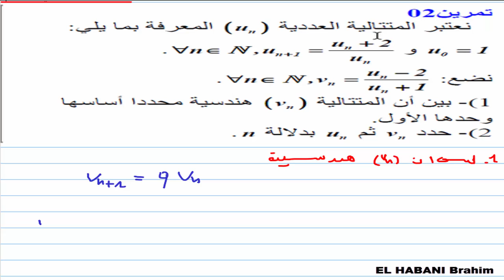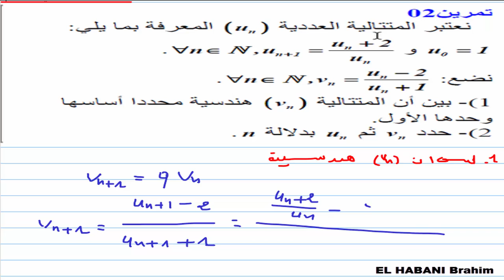درس المتتاليات الاولى باك تمرين 2